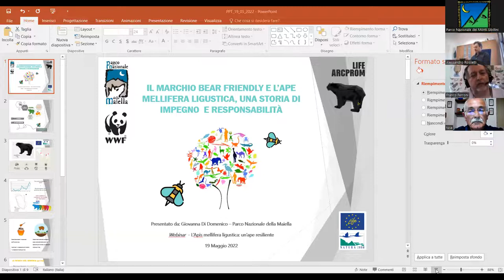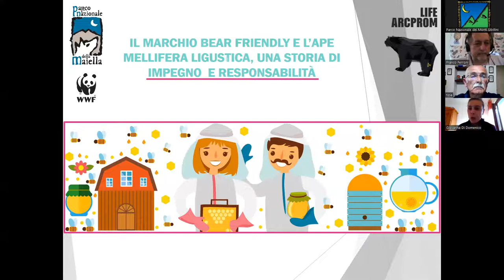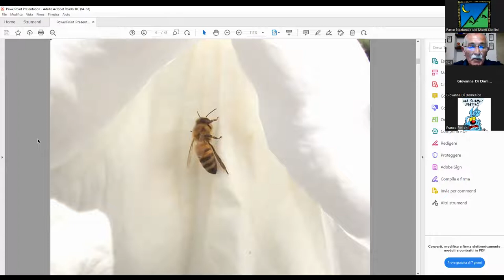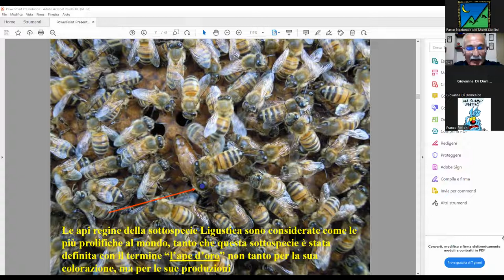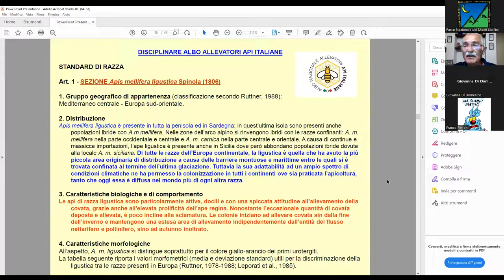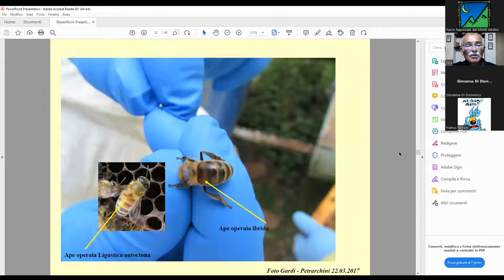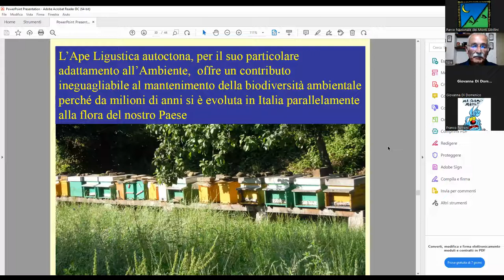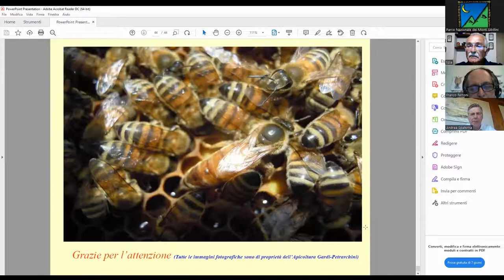Webinar Apis mellifera ligustica 19/05/2022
Progetto BeeSafe -  Salviamo le api e gli altri impollinatori della Direttiva UE Habitat nel Parco Nazionale dei Monti Sibillini.

Strategie di salvaguardia e valorizzazione per l'ape mellifera autoctona.